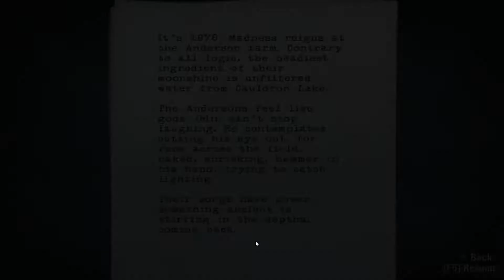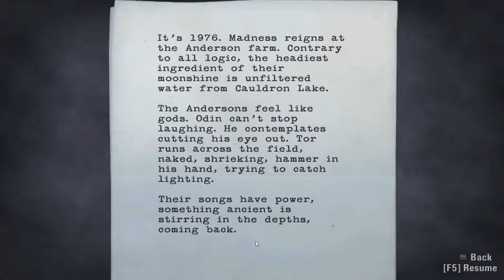Alan Wake - P26 "The Farm" Gameplay/Walkthrough 1080p! Xbox360/PS3/PC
NEW Alan Wake Gameplay Walkthrough will showcase the game and will include a Review after the series is finished. Lastly, it will include the DLC that came along with it called, The American Nightmare.

In this episode of Alan Wake we are on the farm, and just about finished with it to get some answers from the Andersons farm. We just finished up blowing the farm with fireworks and some crazy lights. Enjoy this next part!

Alan Wake is a psychological horror video game developed by Remedy Entertainment and published by Microsoft Game Studios. It was released for the Xbox 360 and Microsoft Windows. The story follows bestselling thriller novelist Alan Wake, as he tries to uncover the mystery behind his wife's disappearance during a vacation in the small fictional town of Bright Falls, Washington, all while experiencing events from the plot in his latest novel, which he cannot remember writing, coming to life.

Chiefly written by Sam Lake, Alan Wake took over five years to create—an unusually long development time in the game industry. The game received positive reviews from critics, and is often revered for its narrative, pacing, and atmosphere. Alan Wake was awarded the first spot in Time magazine's list of the top 10 video games of 2010.

Episodes included in Alan Wake:

Episode 1: Nightmare
Episode 2: Taken
Episode 3: Ransom
Episode 4: The Truth
Episode 5: The Clicker
Episode 6: Departure

American Nightmare

Special 1: The Signal
Special 2: The Writer

~ Amnesty Gaming